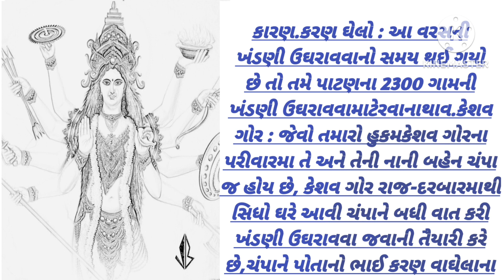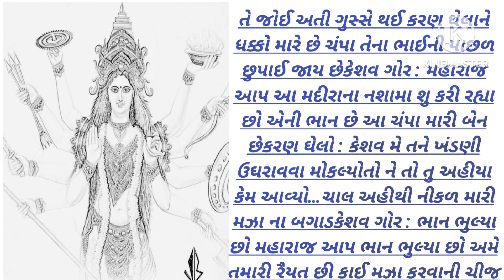shakti maa no eitehas karan vaghela truth story